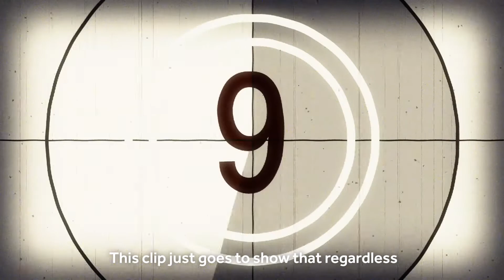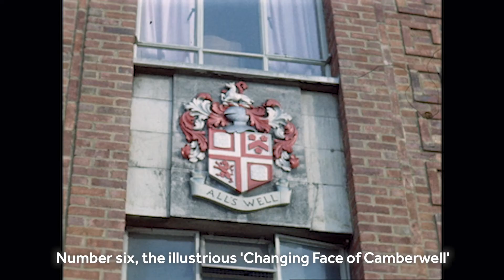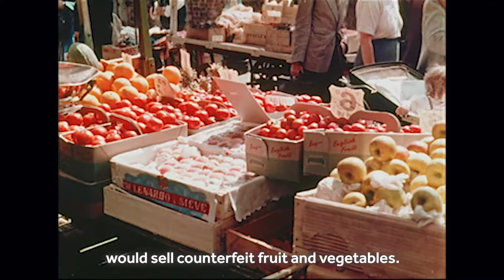Paul Merton and BFI reveal top 10 films you've never heard of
Billy Elliot, Philomena, Wild Rose, Pride, Suffragette, I, Daniel Blake, The Souvenir,
Gosford Park and The King’s Speech are just some of the most critically acclaimed
and well-known UK films – all of which have been backed by National Lottery funding.

In fact, National Lottery players have supported the production of more than 500
UK films over the past 25 years, enjoyed by audiences at home and abroad,

attracting more than 100 million cinema admissions in the UK alone.

However, some of the most watched films in the UK are not mainstream

blockbusters, they don’t feature rousing music or BAFTA winning actors.